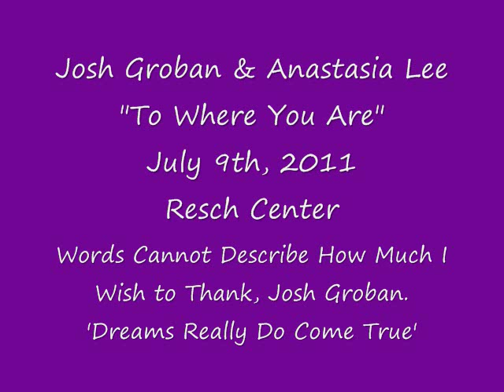Josh Groban Surprise Duet Shocks 14 year old Audience Member Anastasia Lee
Saturday, July 9th, 2011 ~ at the Resch Center in Green Bay, Wisconsin ~ Anastasia Lee & Josh Groban

"To each there comes in their lifetime a special moment when they are figuratively tapped on the shoulder and offered the chance to do a very special thing, unique to them and fitted to their talents. What a tragedy if that moment finds them unprepared or unqualified for that which could have been their finest hour."
― Winston Churchill

💚💛💚 NEWS ARTICLE FROM THE GREEN BAY PRESS GAZETTE:

On Saturday, July 9th, 2011 ~ at the Resch Center in Green Bay, Wisconsin.. Anastasia Lee & her mother attended a Josh Groban Concert, at the pre-concert event.. they asked a fellow concert-goer to Text  a Question to Josh.. (As Anastasia and her family don't have cell-phones) The Groban Team would select Three Texts to Read & Answer during the concert..

Anya's Text ~  "My name is Anastasia Lee, I am 14 years old & I Love to Sing Opera.. Can I Sing a Duet with You"?..

If you were among the nearly 6,000 at the Resch Center on Saturday for Josh Groban's concert, chances are you remember more about Anastasia Lee (Johnson's) spontaneous duet with Josh than she does.

Groban invited audience members to text him questions prior to his concert. He picked three to answer during the show, including one from Anastasia, in which she told him she loves to sing classical crossover and could she do a duet with him.

Nobody was more surprised than she, as when he called her name she thought it was a mistake, and the lady next to her kept telling her it wasn't. Then he plucked her from the front row and told the crowd as they headed for a secondary stage, "This is 'Green Bay Idol' in the making, ladies and gentlemen.''

Once Groban headed her direction to escort her to the stage, it all became a 'blur' for the precious little middle school girl from Ashwaubenon/Green Bay WI, who made fans gasp when she broke into "To Where You Are'' with a voice that defied/tripled her age.

'It was an absolutely stunning REAL "Jackie Evancho-esque moment" if not better, from a little girl in the crowd.'

He allowed her to open the song by herself to an arena that gasped at the beauty of her operatic voice. The crowd was quick to its feet with a standing ovation before the little girl could even finish.
She got a standing ovation from the crowd and a high-five from Groban, who said, "That was awesome. ... Man, I was more nervous than you.''

While you wouldn't have known it from her poised performance, the self-taught soprano was extremely nervous.

"I was so scared I couldn't think,'' she said. "A mixture of being scared and thrilled at the same time. I didn't know what to think at first. I had to sit in my seat to think what had just happened all over in my head and replay it.''

But she does remember this much about her very close encounter with Groban: "He was very nice and funny!''

 After sending the child/little girl off the stage with an exuberant high five, and a big bear hug, a dejected Groban joked fans would have to make do with "just me'' for the rest of the night.

Fellow concert-goers said Josh spoke very highly of Anastasia after the performance.

All are Excerpts from (2) Kendra Meinert & the Green Bay Press Gazette Articles..

This one's for you Grandpa Del and Grandma Leona.